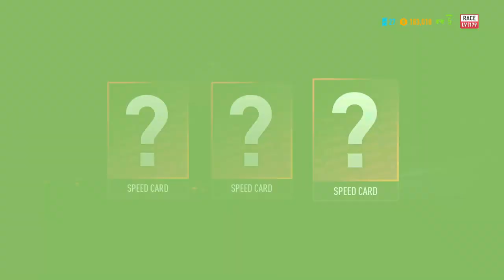NEED FOR SPEED PAYBACK - PART 3 - BUICK GNX